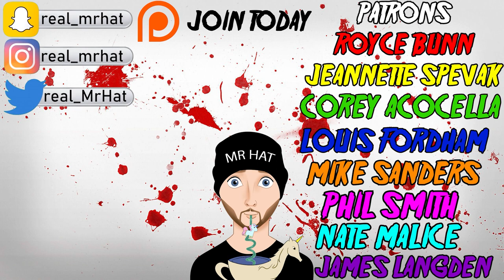I HATE... Shakma (1990) - Movie Review + Rant | Patron Request by Nate Malice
Shakma movie review and spoiler discussion! Directed by Hugh Parks. Stars Roddy McDowall, Amanda Wyss, and Christopher Atkins

Plot Synopsis: A group of medical students are attacked by an aggressive laboratory animal while competing in an after-hours role-playing game at their school.

What can you expect from Mr Hat Movie Reviews?
- Reviews for new releases that I wish to see
- Horror reviews every Sunday of older standalone films
- Horror Franchise Wednesday where I review a horror movie part of a series
- Occasional trailer reactions
- Occasional rankings, and top 10's

Movie Rating System:
0-1/2 Stars: I Strongly Hate It
1 Star: I Hate It
1.5 Stars: I really didn't like it
2 Stars: I didn't like it
2.5 Stars: It's fine. Don't like it or hate it
3 Stars: I sorta like it
3.5 Stars: I like it
4 Stars: I really like it
4.5 Stars: I loved it
5 Stars: Masterpiece